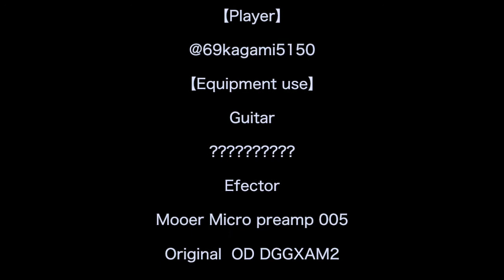【ロベリア】/kimonoちゃん ロベリア弾いてみた！というより遊んでみた！？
皆さんこんにちは。カガミです。
kimonoちゃんのロベリアを弾いてみた投稿させていただきます。

「ロベリア」
【MV】kimonoちゃん「ロベリア」Official Music Video

さて、なぜタイトルが「弾いてみた」ではなく「遊んでみた」なのかと疑問を持たれる方いらっっしゃると思います。その理由は完全コピーではなく、もしギターがもう１本追加されたら自分ならどうやって弾くかな？というコンセプトのもと弾いたからです。

完コピ主義の方には本当申し訳ございません。

またスタジオにてDAW繋いでの１発RECに挑戦してますw
是非試聴をお願いいたします！

また今回の動画制作においてイラスト、アニメーションの利用を快諾していただいたクリエイター様を紹介させていただきます！！
@dani_no_dani 様
@circusNo001 様
@wakoku4482 様
@VitaminTore247 様
@Neonchan0301 様
（イラスト、アニメーション登場順）

そしてkimonoちゃん。ロベリアのような素敵な曲ありがとうございます！